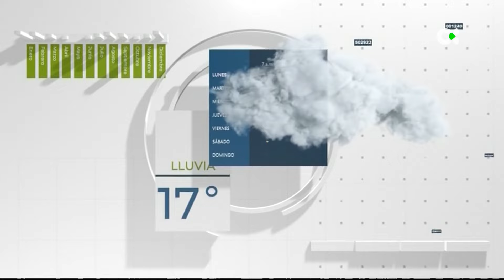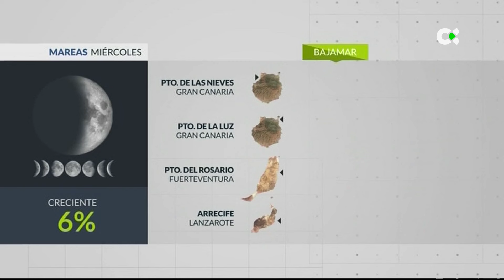El tiempo TN1 | 06/08/24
“MUCHAS NUBES POR EL NORTE Y TIEMPO SOLEADO Y AGRADABLE EN EL RESTO”

Este miércoles predominarán los cielos nubosos por el Norte de las islas más montañosas, de Lanzarote y en La Graciosa. Se podrán producir algunas lloviznas en medianías, más probables en La Palma. En el resto predominarán los cielos poco nubosos o despejados. Las temperaturas apenas cambiarán, será la jornada más suave de la semana, con máximas entre 24 y algo más de 28ºC en costas, y algún valor local de 30ºC en las medianías del Sur y Oeste de Gran Canaria o por el Sur de Fuerteventura. Viento del Nordeste moderado, con intervalos de fuerte en las zonas habituales de aceleración del alisio. En la costa Suroeste de las islas más montañosas predominarán las brisas, siendo del Suroeste moderado a fuerte en El Teide. Y en el mar, marejadilla en las costas del Sur, marejada a fuerte marejada en las expuestas al alisio y altamar con mar de fondo del Norte 1 – 1,5m.

EL HIERRO: Abundante nubosidad baja por el Norte y Nordeste sin descartar algunas gotas. Cielos poco nubosos en el resto. Y viento alisio moderado a fuerte.

LA PALMA: Muchas nubes por el Norte y Este con probables lloviznas medianías del Nordeste. Numerosas horas de sol en el resto. Temperaturas agradables, 24ºC costas.

LA GOMERA: Nubosidad baja con algunas gotas por el Norte, y numerosas horas de sol en el resto. Temperaturas suaves, y viento Norte-Nordeste moderado.

TENERIFE: Cielos muy nubosos por el Norte y Nordeste sin descartar algunas lloviznas en medianías, y cielos poco nubosos en el resto. Máximas 24 – 28ºC, y viento del Nordeste moderado en costas, siendo del Suroeste moderado a fuerte en El Teide.

GRAN CANARIA: Panza de burro compacta por el Norte y la capital, sin descartar unas gotas. En el resto sol. Temperaturas agradables, quedará alguna máxima 30ºC en medianías Sur y Oeste. Viento alisio moderado a fuerte en costas Oeste y Sureste.

FUERTEVENTURA: Salvo algunas nubes bajas a primeras y últimas horas, cielos poco nubosos. Temperaturas agradables, y viento alisio moderado más intenso en Jandía.

LANZAROTE: Cielos muy nubosos por el norte, y numerosas horas de sol en el resto. Temperaturas agradables. Y viento del Nordeste moderado, más intenso mitad Sur.

LA GRACIOSA: Abundante nubosidad de tipo bajo, con algunos claros en horas centrales. Temperatura máxima de 25ºC en Caleta de Sebo, y viento alisio moderado.